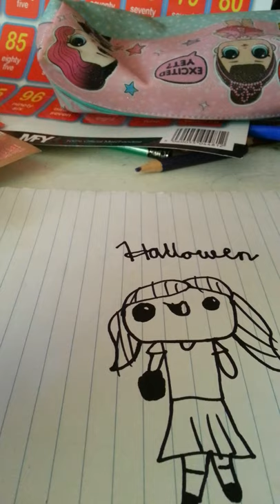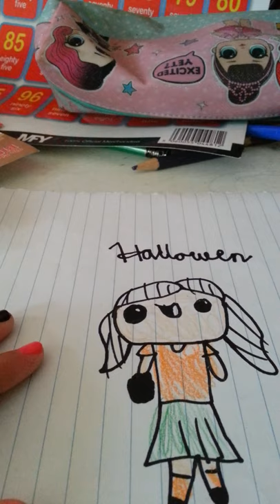Charlie and lola Draw